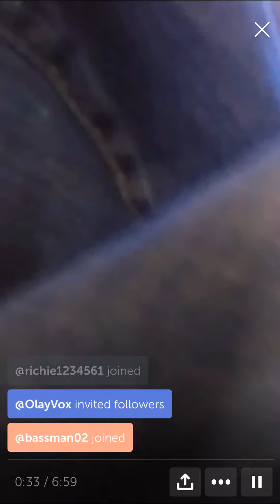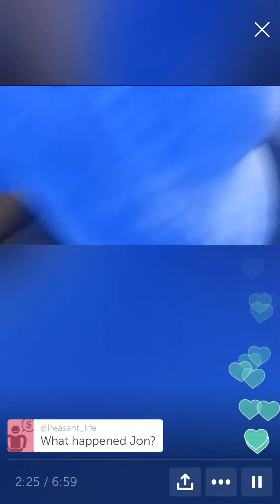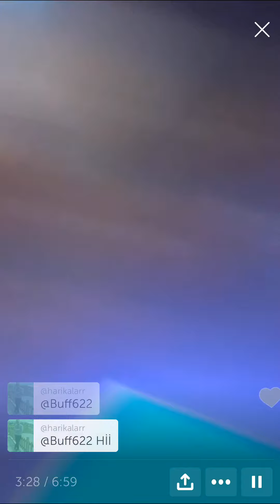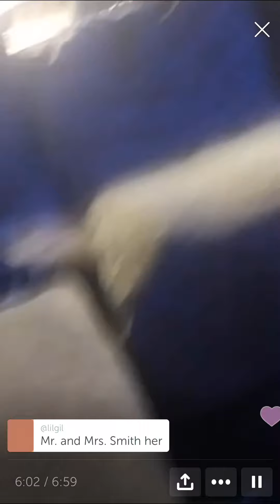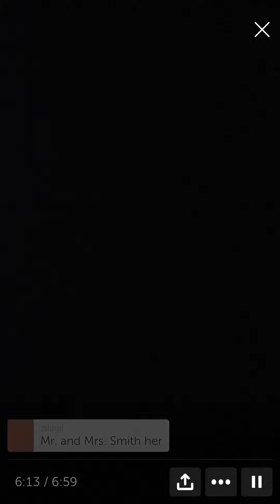Jon and Tandi Periscope Couple Gone Wild 😜 #19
Jon and Tandi Periscope Couple Gone Wild 😜